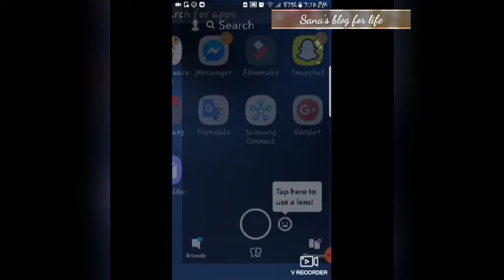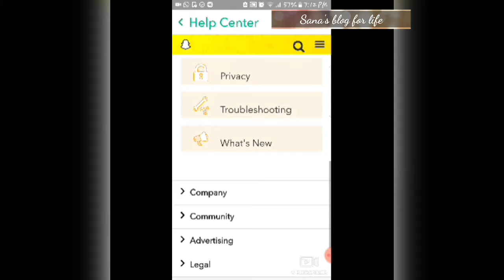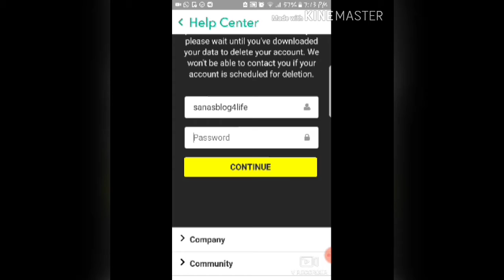How To Delete Snapchat Account Permanently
How To Delete Snapchat Account 2019 On Android|How To Delete Snapchat Account. IN THIS VIDEO TUTORIAL I AM GOING TO GIVE YOU THE METHOD OF "HOW TO DELETE SNAPCHAT ACCOUNT 2019 ON ANDROID "I will be explaining that how to solve it. Maybe it will also helpful for you too. So, watch this video.

(Relatable Article Link)

These are the following questions regarding this problem 👇
How do you use snap chat?
How does snap chat work?
How can I create a Snapchat account?
How do you refresh the new Snapchat?

ISSUES RELATED THIS VIDEO

How to delete snapchat account permanently on android
How to delete snapchat account 2019
Snapchat app user guide
How to use snapchat app in english
Beginner how to use snapchat app
Directions on how to use snapchat
Information about snapchat app
Make snapchat account
Snapchat article account questions
Basics on how to use snapchat
Snapchat tutorials
snapchat features you didnt know about
snapchat best friend notification sound vs normal
snapchat baby face 2019 tutorial
snapchat calling sound remix
snapchat dark mode android
how to post mood edits on snapchat
snapchat glitch 2019 logging out
snapchat logo animation
snapchat notification sound spam
how to get snapchat notifications on apple watch series 4
snapchat on pc
snapchat quick add
snapchat quick add empty
why is my quick add on snapchat empty
snapchat ringtone 1 hour
snapchat story ringtone

 How to fix | Error user not found in instagram |User not found on Instagram | Instagram Hacks

 Writing Font Instagram Bio 2020 |How to change font on instagram bio 2019| Instagram Hacks 2019 |